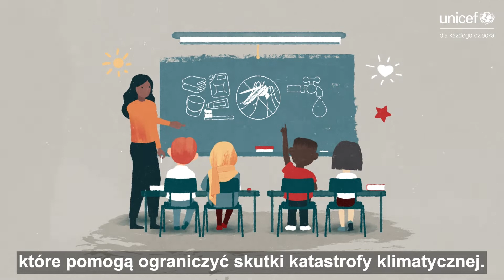Zmiana klimatu - dlaczego nam ZAGRAŻA? | UNICEF Polska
Kryzys klimatyczny już tu jest❗

Jego skutki odczuwamy na co dzień - topniejące lodowce zalewają ziemię, huragany i tornada w miejscach, gdzie nie były dotąd spotykane.

Najbardziej narażone są jednak dzieci, które pozostają bezbronne wobec galopujących zmian środowiska 🛑

Zmieńmy myślenie, dbajmy o planetę. Dzięki temu zapewnimy zdrową i bezpieczną przyszłość przyszłym pokoleniom 👦🏼👧🏼